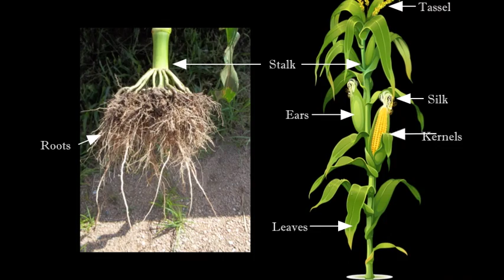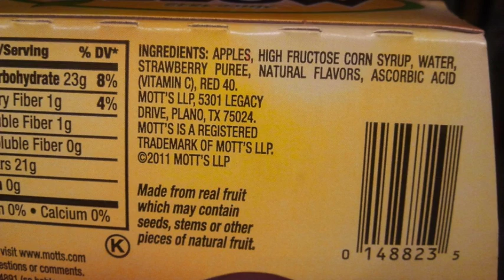How Does Corn Grow?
Kindergarten Flipped Lesson Plan